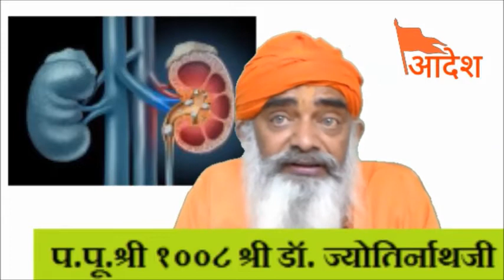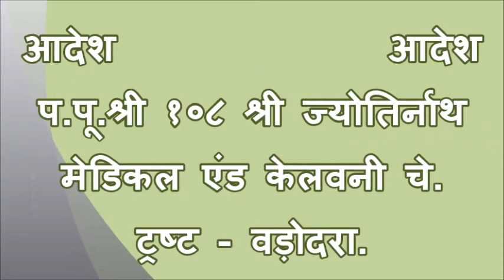Short Solutions 246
hanuman jayanti, # mahavir swami janm kalyanak health day hatkeswar jayanti